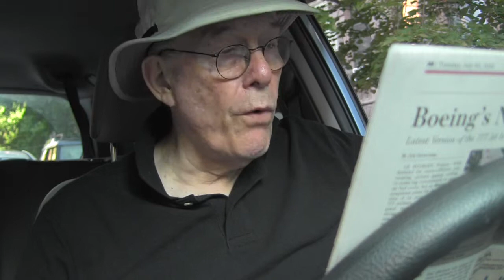As Regards Anthony Weiner-an evolving viewpoint.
Jay rails against Anthony Weiner and two days later starts becoming more "understanding" of his dilemma.